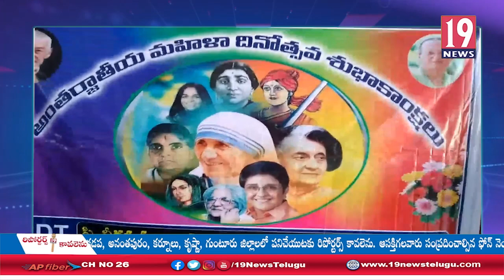వీరన్నపల్లి గ్రామంలో ఘనంగా మహిళా దినోత్సవ వేడుకలు - అనంతపురం జిల్లా